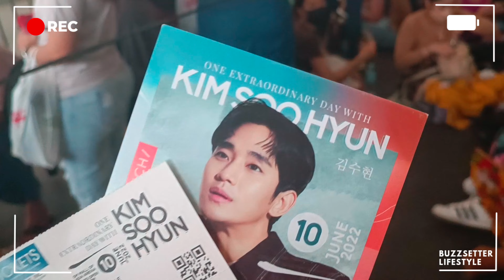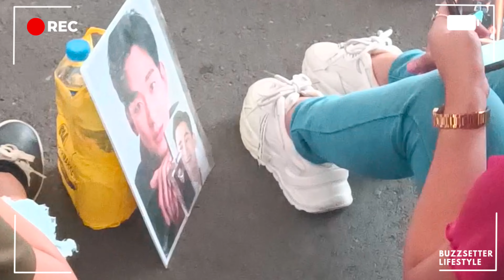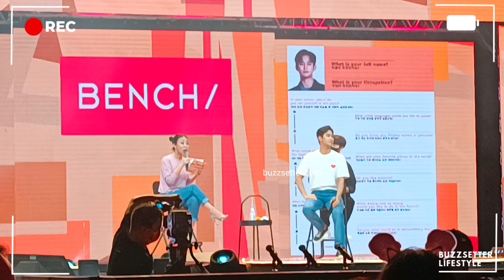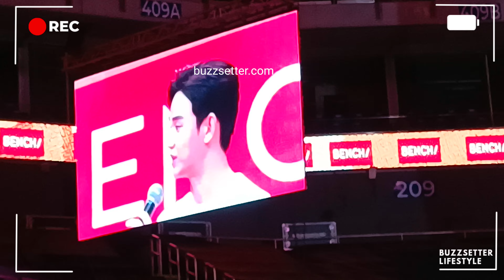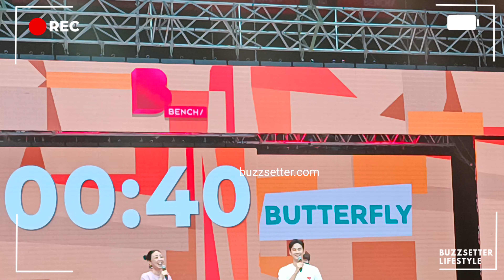Kim Soo Hyun BENCH Fan Meeting In Manila Philippines | JUNE 10, 2022 | One Extra Ordinary Day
Happy 300K FB followers! Yesterday, I finally saw Kim Soo Hyun in person!  He's been my favorite actor since 2010 (Dream High) since he inspires me a lot. 💜😍